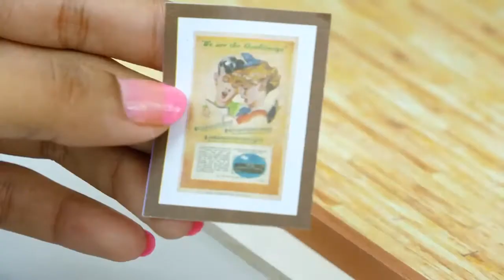крафтинг мини домика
лучший подарок девушке это бриллианты, а если не хватает - купи румбокс diy house